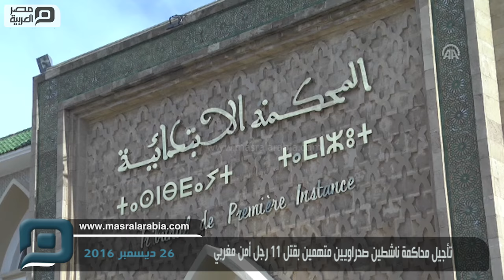مصر العربية | تأجيل محاكمة ناشطين صحراويين متهمين بقتل 11 رجل أمن مغربي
أجلت محكمة مغربية، اليوم الاثنين، محاكمة ناشطين صحراويين متهمين بقتل 11 رجل أمن مغربي، في نوفمبر/ تشرين الثاني 2010، أثناء أحداث فض مخيم احتجاجي في منطقة العيون، كبرى حواضر إقليم الصحراء المتنازع عليه بين الرباط وجبهة "البوليساريو".
وأفاد مراسل الأناضول، بأن محكمة الاستئناف في مدينة سلا (شمالي المغرب) أجلت محاكمة المتهمين، إلى 23 يناير/ كانون الثاني المقبل، بسبب تغيب أحدهما.
وبالتزامن مع جلسة المحاكمة، تظاهر العشرات من المغاربة اليوم، في وقفتين منفصلتين نظمهما أهالي الضحايا، والمعتقلين أمام مقر محكمة الاستئناف، في سلا.
ورفع المشاركون في الوقفة التي دعا إليها أهالي الضحايا، لافتات كتب عليها شعارات منها: "عائلات ضحايا (مخيم أكديم إزيك) تطالب بمحاكمة المجرمين"، و"لا لتسييس الجريمة"، و"نطالب بإنصاف الضحايا شهداء الواجب الوطني".
فيما ردد أهالي المعتقلين خلال وقفتهم أمام مقر المحكمة، شعارات تطالب بإطلاق سراح أبنائهم.